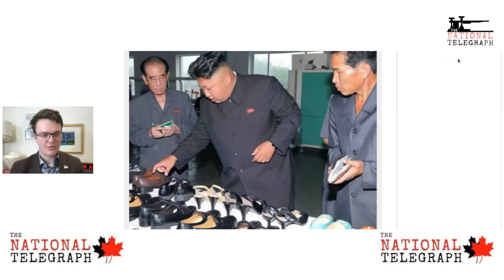Justin Trudeau's strange inability to hold tools convincingly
Wyatt Claypool goes down the rabbit hole and talks about Prime Minister Justin Trudeau's inability to hold or use tools in a convincing manner without looking extremely awkward. Trudeau assumes he can make Canadians believe he has a working-class touch by simply being seen in construction sites.